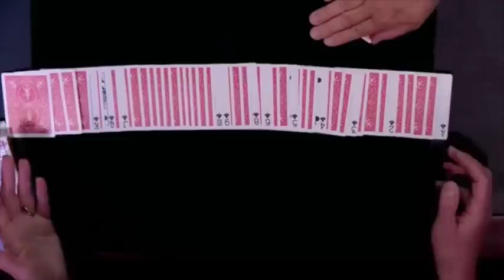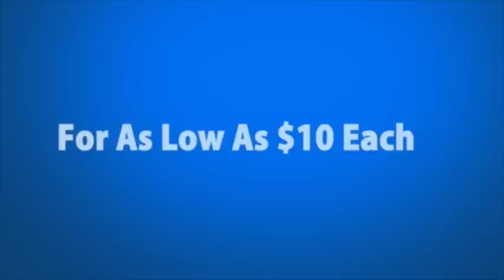At the Table Live Lecture Darwin Ortiz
World Magic Shop DO NOT SELL Every product listed anymore. for the items we sell.

Darwin Ortiz is a MASTER of close-up card magic and gambling techniques. Known worldwide for the many books that he has released on both subjects, Darwin is sure to delight with his charming presentations and ridiculously smooth handling of some of the most intricate of techniques. Having spent DECADES deceiving others with his uncanny skills, Darwin is sharing some of the many classic effects that he is known for, plus some new, unpublished material.

This lecture will leave you wanting more, as he dives deeply into presentation, sleights and theory.

Let's take a look at some of the effects that Darwin will be bringing AT THE TABLE:

Fast Company -
One of the most convincing versions of Triumph you'll ever perform. Thanks to a great new presentational angle, it may also be the most entertaining.

Jacks Or Better -
Darwin's latest handling of this highly commercial gambling routine from Darwin Ortiz at the Card Table.

Hard Target -
A two-phase sandwich effect that seems to present an uncanny demonstration of skill.

The New Back Off -
Start with four double-backed cards and 'magicially' print faces on each. If you are a fan of packet tricks, this is one of THE most convincing packet tricks that you will ever perform.

Card Sense -
A baffling triple card divination. A multiple selection routine that is sure to stun and fool!

Appointment in Samarra -
A unique effect and a powerful presentation that will create a memorable experience for your audience.

PLUS! Darwin will present an effect from his latest book, Lessons in Card Mastery. Sorry folks, this is a performance only.